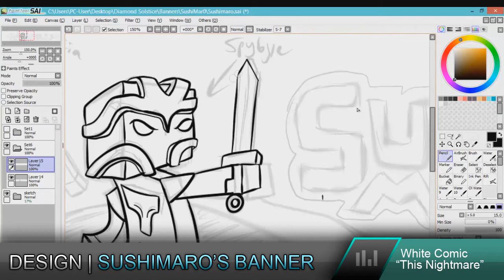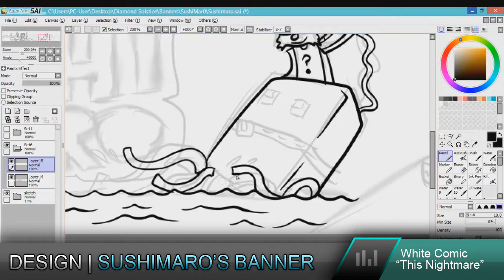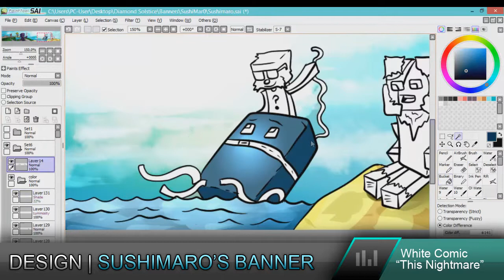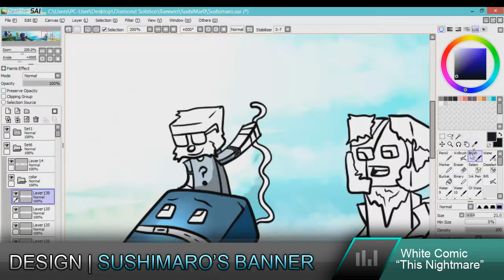Minecraft SpeedART - Sushimar0's Banner Design || Diamond Solstice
Offical Time Taken - 2 hours, 25 minutes and 6 seconds

____Software & Equip.____
Photoshop CS3
Paint Tool SAI
Hypercam 3.5 (For Recording)
Vegas Pro 8.0 (For Editing)
Wacom Intuos Pen & Touch